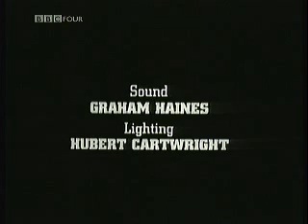Oscar Peterson Interview with Andre Previn final part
great Oscar Peterson Interview with Andre Previn where they discuss many things including art tatum. Also Oscar plays some tracks part 7. final part feature the duet with Oscar and Previn